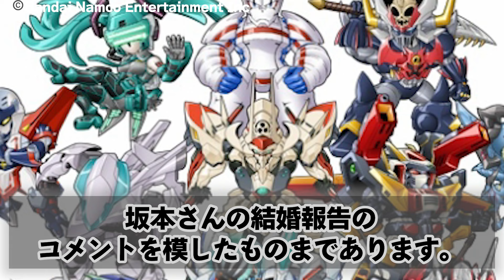【声優】共演後結婚した声優夫婦16選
今回は、共演後結婚した声優夫婦16選についてご紹介します。

１組目：阿座上洋平・大和田仁美
共演作：青二プロダクション
代表作：『機動戦士ガンダム水星の魔女』グエル・ジェターク・
『あんさんぶるスターズ!!』天城燐音役・『ウマ娘 プリティーダービー』スマートファルコン

２組目：前野智昭さん＆小松未可子
共演作：「青春×機関銃」松岡政宗役・立花蛍役・「遊☆戯☆王ZEXAL」
代表作：「クラシカロイド」シューベルト役・音羽歌苗

３組目：羽多野渉＆橋本まい
共演作：「地球へ…」
代表作：『僕のヒーローアカデミア』心操人使・『あんさんぶるスターズ！』乙狩アドニス

４組目：岡本信彦＆大亀あすか
共演作：「鋼殻のレギオス」「バクマン。」「フォトカノ」
代表作：『葬送のフリーレン』ヒンメル・『僕のヒーローアカデミア』爆豪勝己・『ときめきメモリアル4』星川真希

５組目：川原慶＆佐土原かおり
共演作：『日常』
代表作：『イドリッシュセブン Third BEAT! 』姉鷺カオル ・『いなり、こんこん、恋いろは。』丸太町ちか

６組目：辰守伶郎＆福原綾香
共演作：「Dies irae」
代表作：「アイドルマスターシンデレラガールズ」渋谷凛・「キャプテン翼」岬太郎

７組目：山寺宏一&田中理恵
共演作：「ルパン三世VS名探偵コナン THE MOVIE」「宇宙戦艦ヤマト2199」
代表作：『アンパンマン』名犬チーズ・『ふたりはプリキュア Max Heart』九条ひかり・『ハヤテのごとく！』マリア

８組目：梶裕貴&竹達彩奈
共演作：「ハイスクールD×D」「ポケットモンスターベストウイッシュ」「ソウルクレイドル世界を喰らうもの」「ポプテピピック」
代表作：『進撃の巨人』エレン・イエーガー・『五等分の花嫁』中野二乃

９組目：小野賢章&花澤香菜
共演作：「マギ」「文豪ストレイドッグス」「プリンス・オブ・ストライド」
代表作：「文豪ストレイドッグス」芥川龍之介・

１０組目：鈴村健一&坂本真綾
共演作：「血界戦線 ＆ BEYOND」「機動戦士ガンダム」『桜蘭高校ホスト部』
代表作：『桜蘭高校ホスト部』常陸院光・藤岡ハルヒ・「うたの⭐︎プリンスさまっ」聖川真斗・「黒執事」シエル・ファントムハイブ

１１組目：置鮎龍太郎&前田愛
共演作：「ぬらりひょんの孫」「Yes！プリキュア5GoGo！」
代表作：「トリコ」トリコ・「Yes!プリキュア5」水無月かれん

１２組目：山路和弘&朴路美
共演作：「進撃の巨人」『グランブルーファンタジー』
代表作：「進撃の巨人」ケニー・アッカーマン役・ハンジ・ゾエ

１３組目：寺島拓篤さん&佐藤聡美
共演作：「魔法科高校の劣等生」「氷菓」「けいおん！！」
代表作：「うたの⭐︎プリンスさまっ」一十木音也・『けいおん！』田井中律・『ご注文はうさぎですか？』宇治松千夜

１４組目：逢坂良太&沼倉愛美
共演作：「暗殺教室」「ユリシーズ ジャンヌ・ダルクと錬金の騎士」
代表作：『ハイキュー！！』赤葦京治・『進撃の巨人』ピーク・フィンガー・『アイドルマスター』我那覇響

１５組目：畠中祐&千本木彩花
共演作：「甲鉄城のカバネリ」
代表作：「甲鉄城のカバネリ」生駒役、無名・

１6組目：内田雄馬＆日高里菜
共演作：『りゅうおうのおしごと！』
代表作：『呪術廻戦』伏黒恵役・『BANANA FISH』アッシュ・リンクス・『ソードアート・オンライン』シリカ